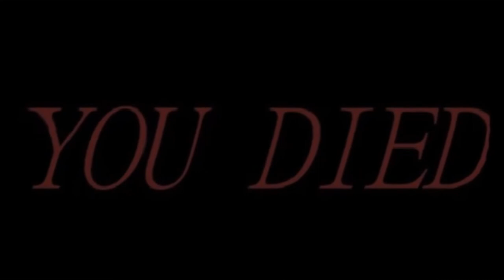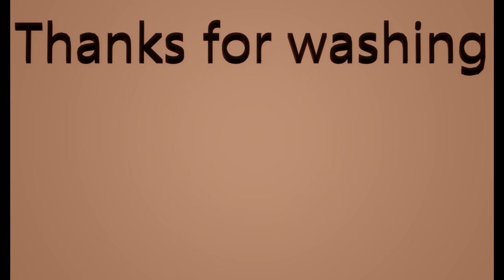Times they're InterChanging. Escape from Tarkov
Just an insane amount of courage involved.

Sick outro song by Tialo.